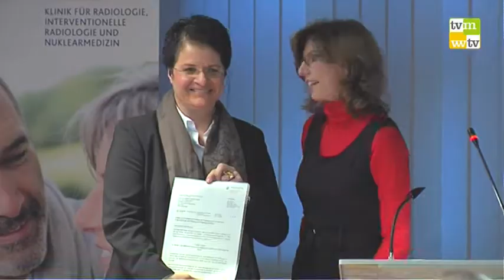Herz-Jesu-Krankenhaus | Dernbach: Modernisierung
Mit einem symbolischen Hammerschlag wurden die Baumaßnahmen zur Modernisierung von OP und Patientenaufnahme im Herz-Jesu-Krankenhaus in Dernbach begonnen.